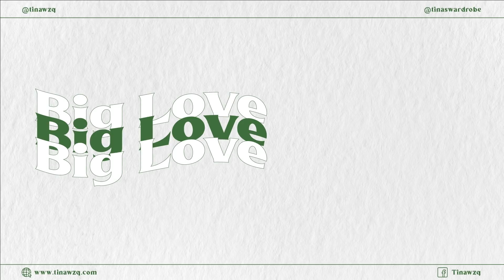手袋分享！最常用既5個包包👌🏻袋都有保值潛力股？！👛小資女必收推介 中古名牌包 & more💫 | Tina Wong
TINA♘